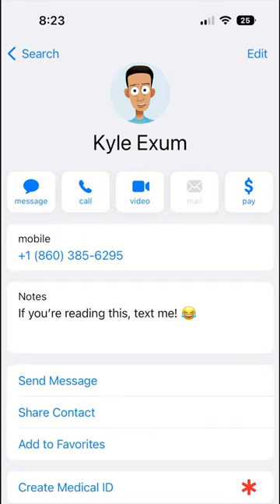Mama Myers: The Movie | Official Trailer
Special Effects Edit by:  @JustHaaaam

Featuring:  @trunksplays5950 @AustinLane @DarrylMayes @scoopyours
100,000 likes & the next video drops!

Dtay Known
Youtube.com/dtayproductions​